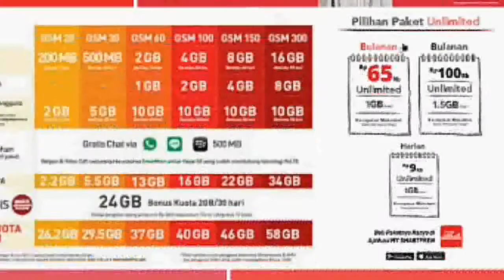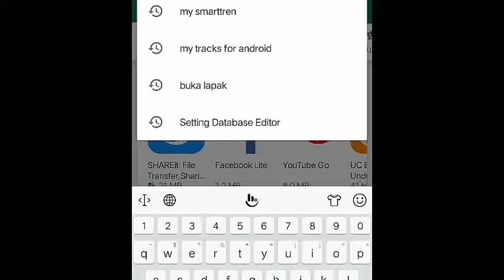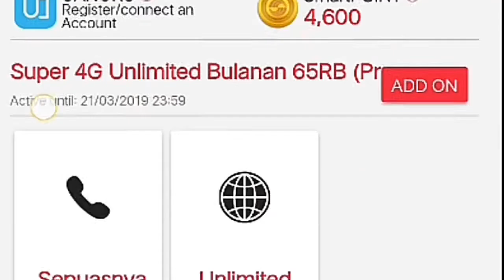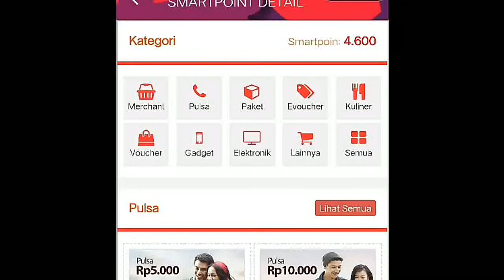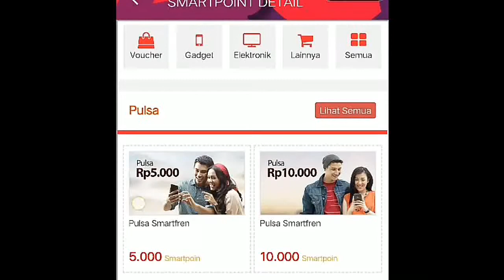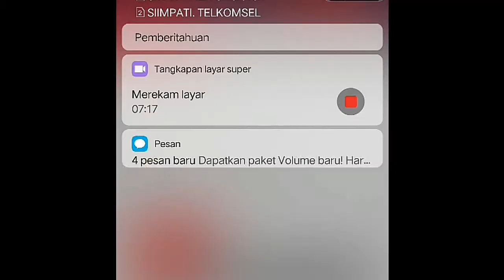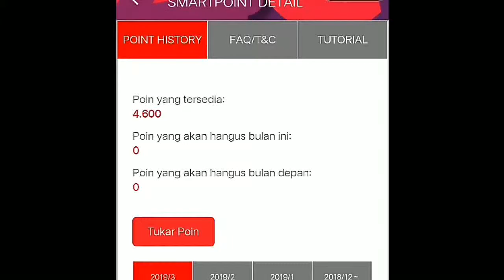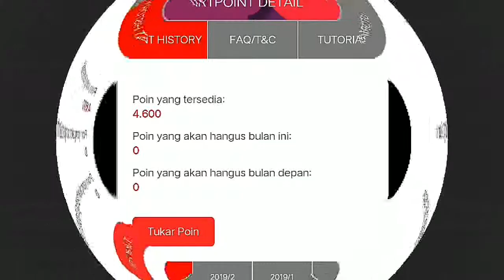PULSA DAN QUOTA GRATIS SMARTFREN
Pulsa dan quota gratis dari smartfren,dengan cara tukar poin